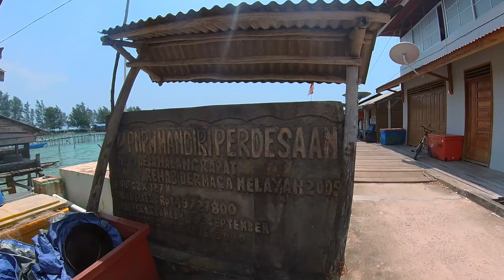Luarbiasa Spot Ikan Berakit Indonesia | Tanjung Pinang Indonesia Fishing Adventure | Reel & Thrill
Im Atrez and i'd like to invite you into a journey filled with Adventure.

👀🤩Atrez Adventures brings a refreshing twist with thrilling bikepacking/bikefishing rides, mouthwatering Pitmaster sessions , captivating reaction videos sharing our genuine and unfiltered reactions,the interesting asian rap culture, and exhilarating fishing hunts in Singapore and our surrounding regional waters.

🎢🎥 Experience the rush as we take you along for the ride, capturing every moment of excitement and pure joy and you are more den welcome to join me in any of these adventures.

Cam : @insta360

Instagram | Tiktok | Twitter -  @Atrez